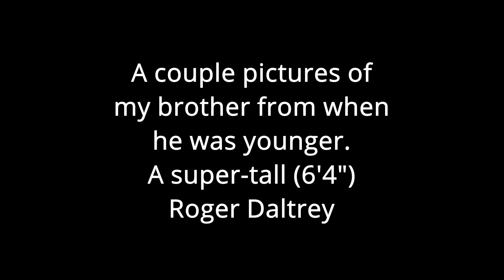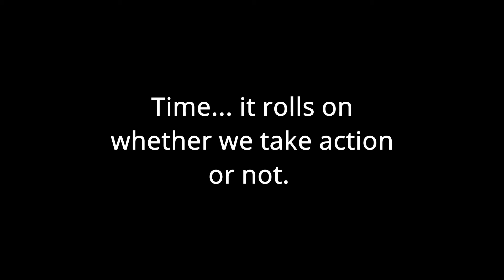Say It! Do It! Be It! Thoughts on Time and Opportunity plus two short song demos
In this video I reflect on the untimely loss of my oldest brother and my last - unplanned - visit with him. It got me thinking about things we put off. Whether relationship (Say it!), that creative project we keep talking about (Do it!), or that life/career shift we wish to make (Be it!).

00:00   Backstory
11:15   New song: Baby Girl (short segment)
13:18   Everyday Lies - short segment

I'd love to know what you are putting off or are starting and advancing. Let's make things happen.